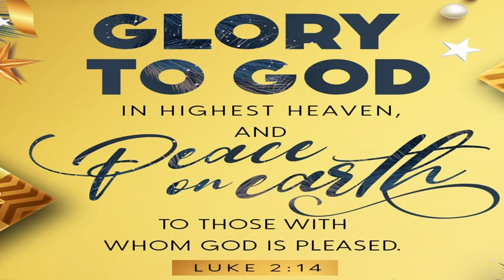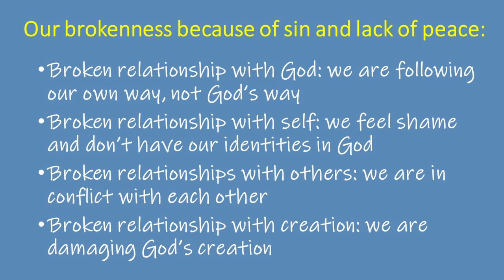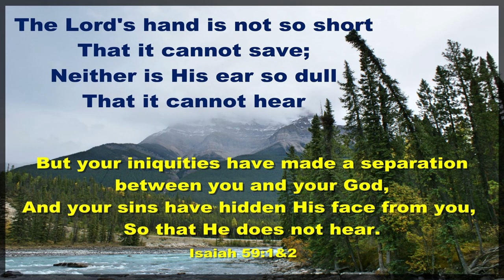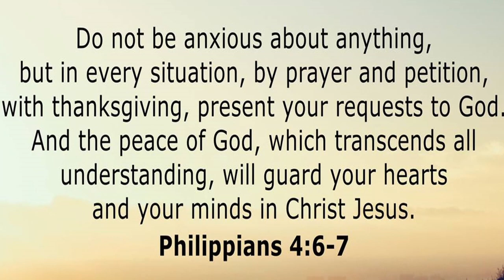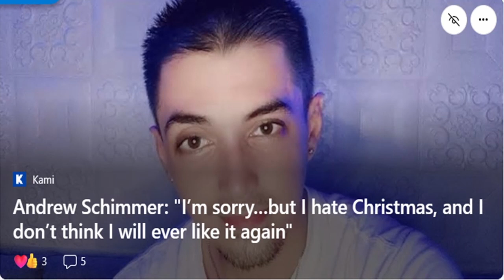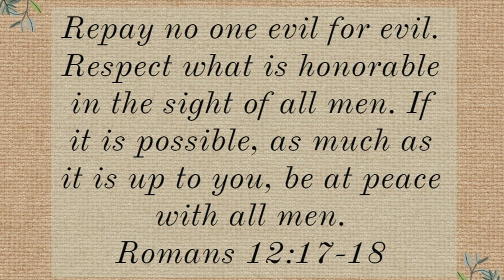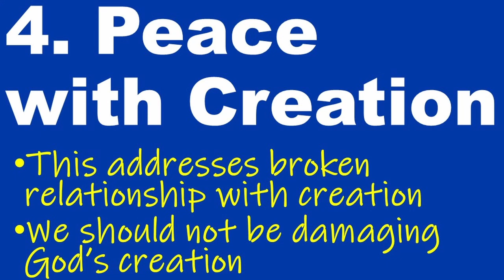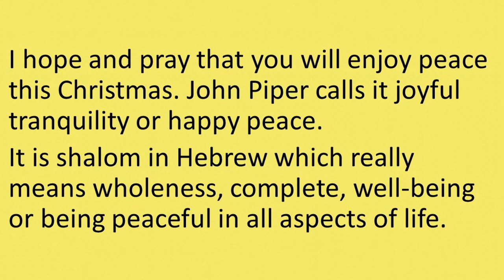Peace This Christmas | Sunday Sermon by Dr. Laurence Gatawa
Tagalog Sunday Sermon
Peace This Christmas
Luke 2:14
Glory to God in the highest heaven, and on earth peace to those on whom his favor rests.
Sermon about Peace on Christmas
Peace This Christmas